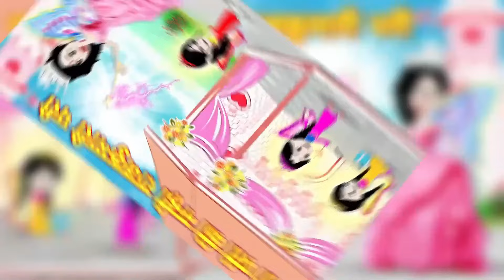khubsurat rajkumari or badsurat rajkumar hiindi kahaniyan moral kahaniyan bedtime stories pari story